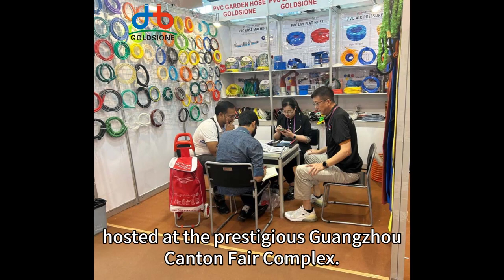Goldsione PVC Hose Shines at the 134th Canton Fair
We are excited to share the outstanding achievements of Goldsione PVC Hose‘s participation in the 134th cantonfair, hosted at the prestigious Guangzhou Canton Fair Complex.
We extend our sincere gratitude to both our loyal and new customers who graced our exhibition with their presence.